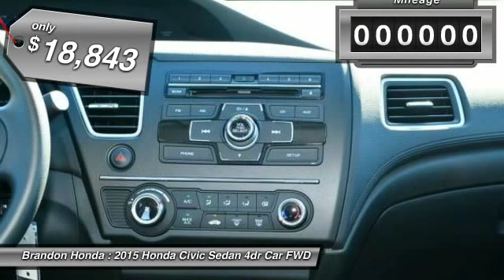2015 Honda Civic Sedan Tampa FL E083520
2015 Honda Civic Sedan LX - $18843

Brandon Honda
9209 East Adamo

You'll love this 2015 Honda Civic Sedan. This is a 4dr Car you'll want to take home. With 40 miles, it features Automatic transmission and an exterior color of Alabaster Silver Metallic. Call and get in touch with Brandon Honda directly, and be the first to open the 4dr Car door today!